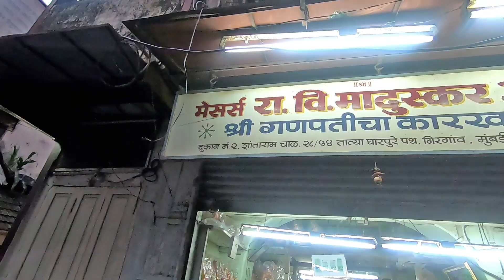80 yrs Old Ganpati Workshop, Girgaon | मुंबईतील गणपती कारखाना | Ganesh Festival 2020 | Mumbai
This is one of my most fav vlog. 80 yrs old Ganpati Workshop of Girgaon.
One more vlog of Ganpati workshop lined up.

5 AM Morning Drive to Vashi - Navi Mumbai
कोकणातील हिरवगार निसर्ग
गणपतीला कोकणात जाण्यासाठी e pass ची गरज नाही
गणपतीला कोकणात जाण्यासाठी e pass लागतो का ?  डॉ. प्रविण मुंढे,  रत्नागिरी पोलीस
लांजा तालुक्यात प्रथम तनुजा प्रभुदेसाई, कोकणातील एक Topper
कोकणातील आमचं घर
कोकणातील सोनेरी पहाट | Morning Walk in Konkan
Music
Title : "Sukh Karta Dukh Harta"|"Shri Mangal Murthi" | GANPATI AARTI | Soft Piano Instrumental - 2017 Channel : Music Love
"Sukh Karta Dukh Harta" "Jai Mangal Murthi" Soft Piano Instrumental - 2017